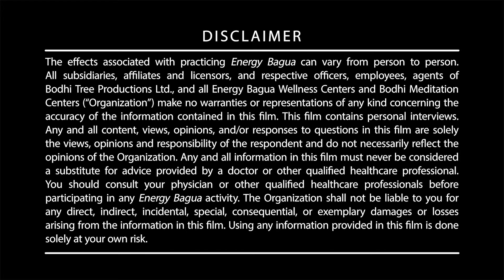擺脫膝蓋痛、腰痛和百日咳 | 馬來西亞檳城 · 龍美珍 | 八卦內功見證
如果日常生活需要依賴家人或朋友幫忙打理，長久下來，相信不論是對當事者還是親友來說，在生理和心理上都會是一種沉重的壓力。而這樣的心情，龍美珍最清楚。

長期的膝蓋痛、腰痛、百日咳等問題，讓她困擾不已，但是這些問題都在她堅持練習一種神奇的健身方法之後，相繼得到改善，甚至幫助她成功減輕體重！是什麼方法如此神奇？一起來看看。

00:00:00 擺脫膝蓋痛、腰痛和百日咳 | 馬來西亞檳城 · 龍美珍 | 八卦內功見證
00:00:05 膝蓋痛、腰痛、肥胖長期困擾著她
00:00:54 背痛、膝蓋痛消失，在走八卦1年後
00:01:36 擺脫百日咳，在走八卦1年後
00:02:19 減重12公斤，在走八卦5年後